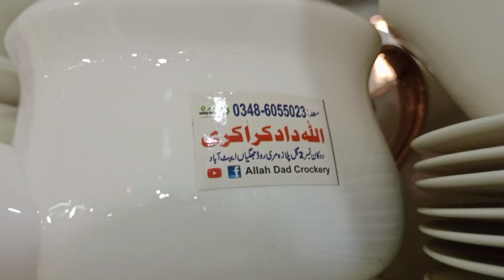white dinner set